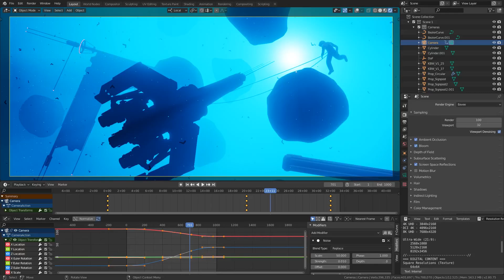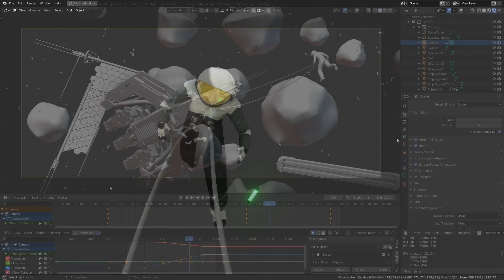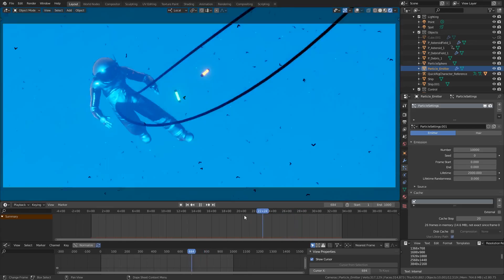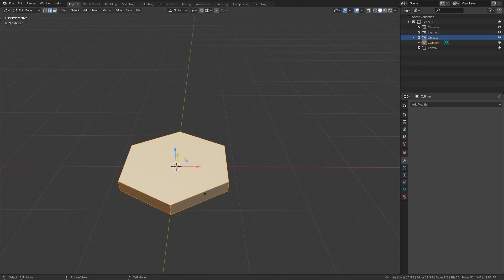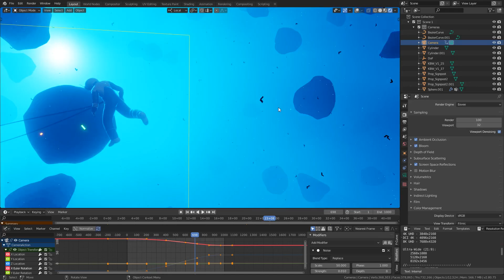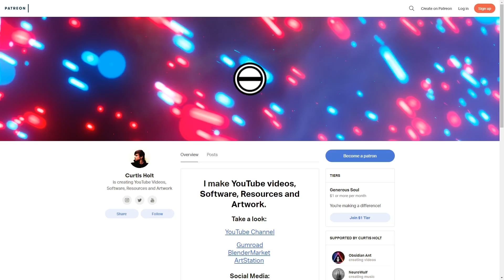EEVEE Sci-Fi Short and Breakdown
Here is a new sci-fi short I've made using EEVEE in Blender 2.8.